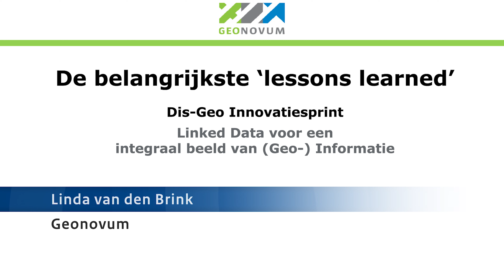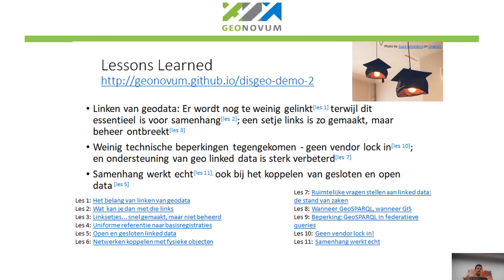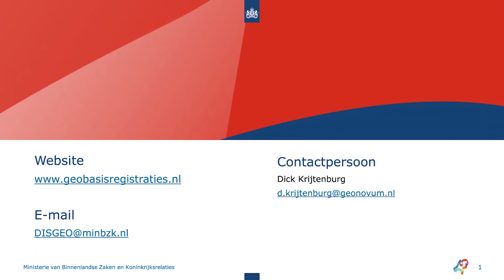DiS Geo – Innovatiesprint Linked Data | De belangrijkste ‘lessons learned’ (Deel 9/9)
Tijdens een innovatieprint als deze zijn er een hoop zaken die we in korte tijd verkennen en testen. Wat ging er goed, wat vraagt er verder onderzoek en hoe ronden we de innovatiesprint af? De geleerde lessen vind je ook op Github.